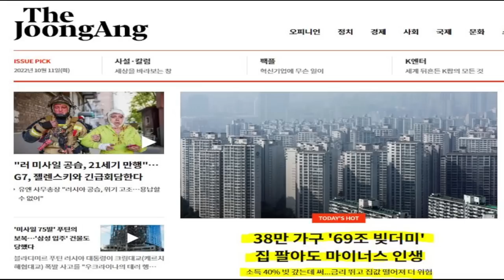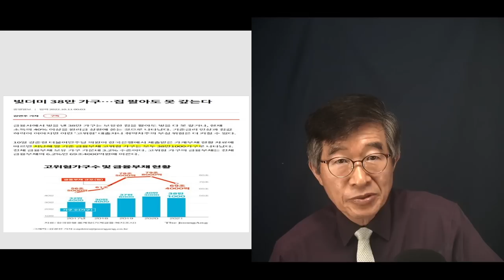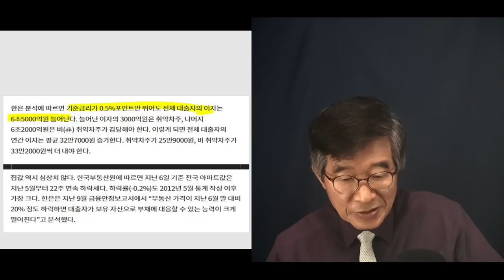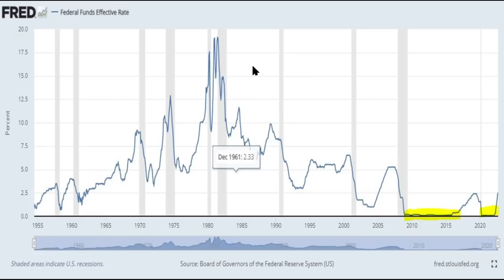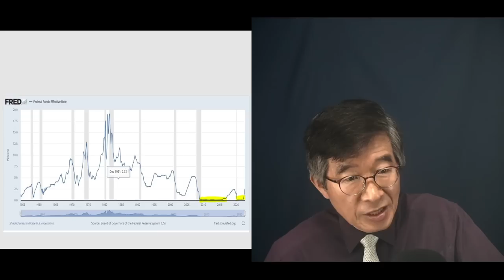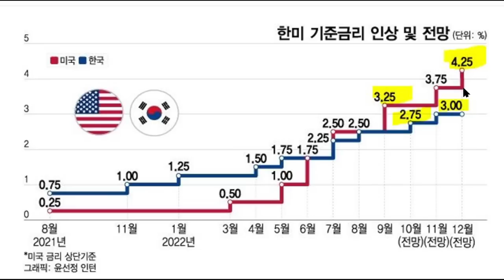빚더미 가구, 폭등 / 이제 제대로 시작도 되지 않았는데 / 부채공화국, 가야 할 길이 첩첩산중[공병호TV]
Bitcoin : 3MTW849AkP2ftLeSK2teZHMmzLu7Z83s9U